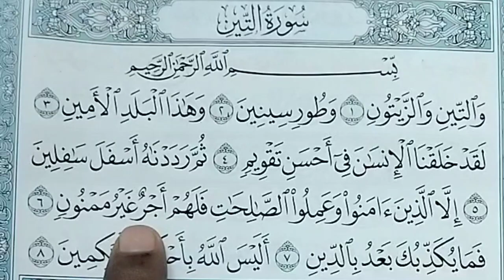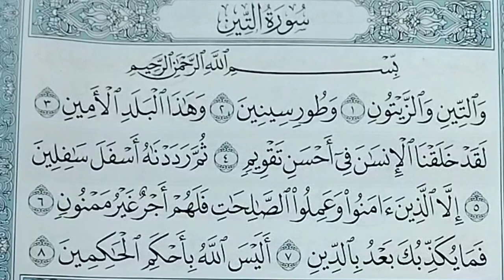സമസ്ത annual exam 2024/ ഹിഫ്ള് 3std /how to read small soorah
സമസ്തക്കൊല്ല പരീക്ഷ 2024/ഹിഫ്ള് 3. std